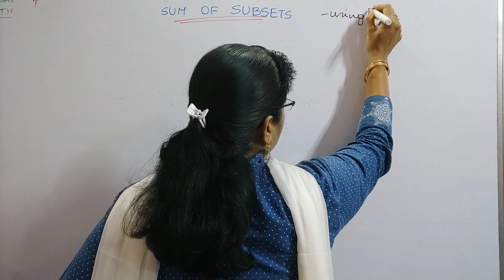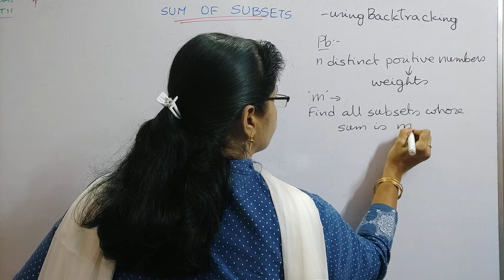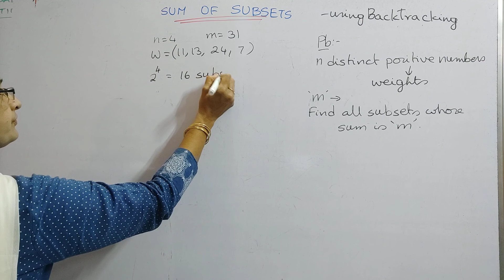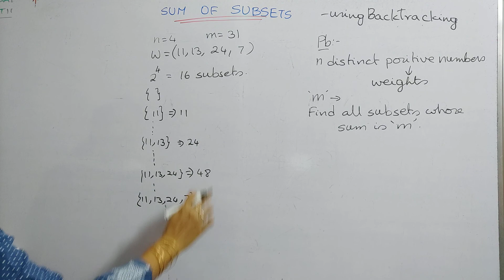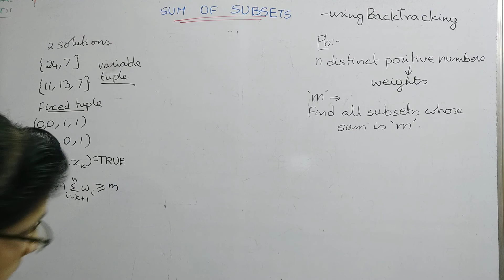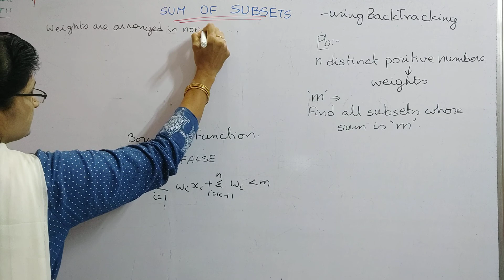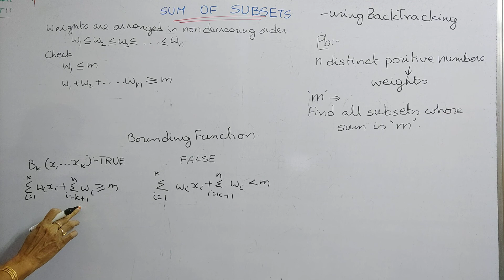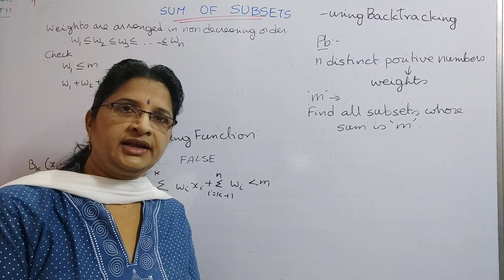BackTracking Sum of Subset Introduction